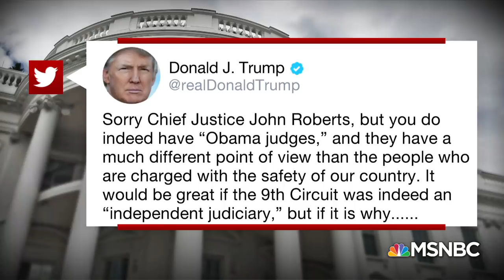President Donald Trump And Chief Justice John Roberts Square Off | Deadline | MSNBC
Former US attorneys Joyce Vance and Chuck Rosenberg, NYT’s Michael Schmidt, and WaPo’s Aaron Blake on the Chief Justice John Roberts’ rare rebuke at Donald Trump, and Trump’s Twitter reply